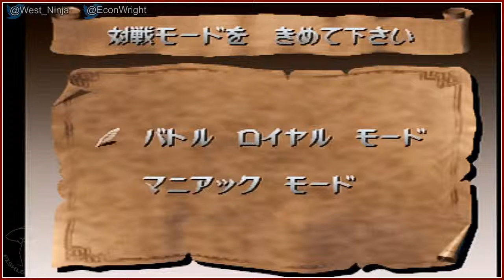Bomberman World - Play Together